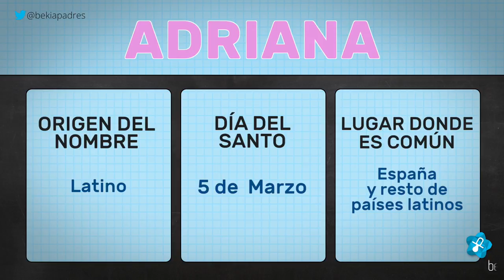Significado del nombre Adriana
¿Qué significa el nombre de Adriana? ¿Cuál es su origen? ¿Cómo son las personas de nombre Adriana?